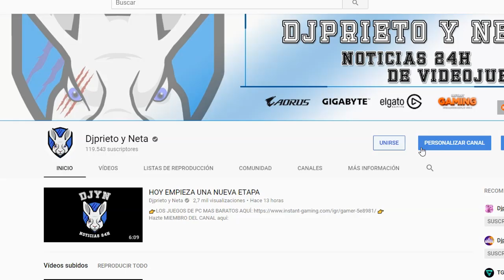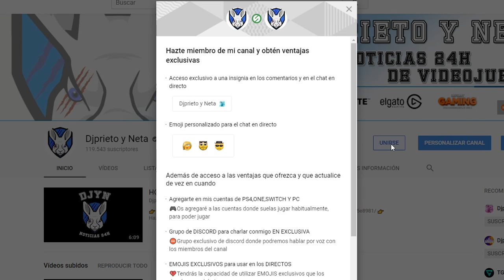POLÉMICA INJUSTA | La popularidad de Apex Construct se dispara por Apex Legends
MI ORDENADOR:
👉Caja: CORSAIR Graphite Series 230T
👉Procesador: Intel i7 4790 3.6 Ghz
👉Placa Base: GIGABYTE G1.SINPER Z87
👉Memoria RAM:  Corsair Vengeance- Memoria RAM DDR3 16 GB (4 x 4 GB)
👉SSD: SSD Force Series  LX 128GB
👉Refrigeracion Liquida: Corsair Cooling Hydro Series H75 - Refrigeración Líquida
👉HDD PRINCIPAL: WD BLUE (DISCO SÓLIDO 1TB)